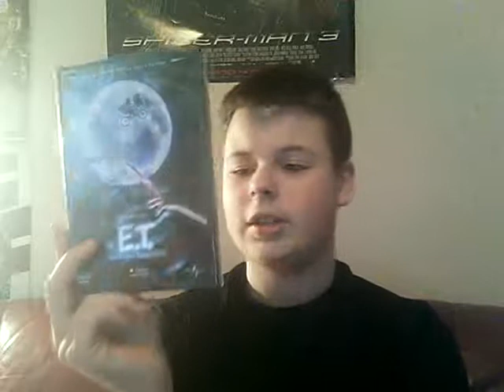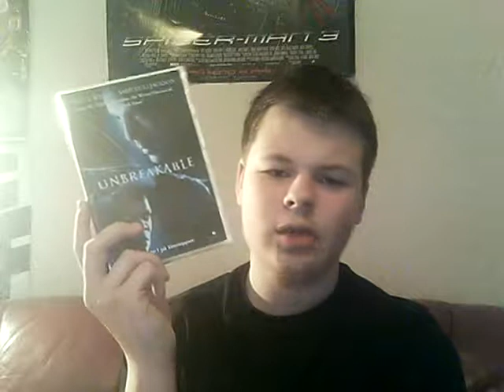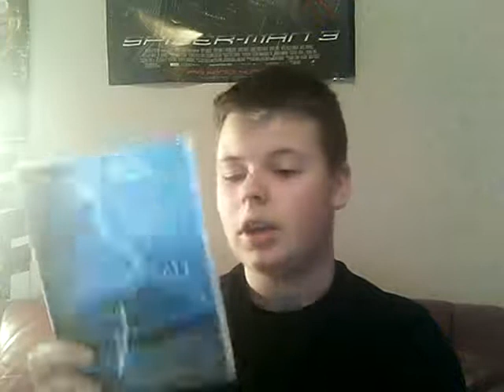DVD Update 31.03.10